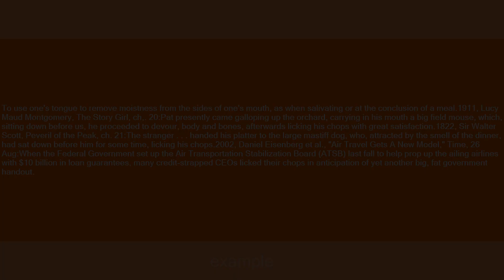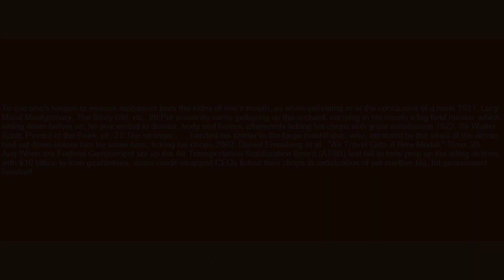lick one's chops